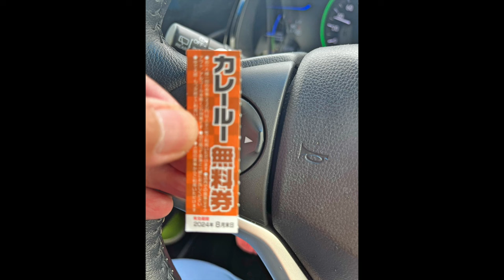【ゆで太郎】N0.206. 550円で満足ブランチ かけ揚げ丼とそばセット ＃1694